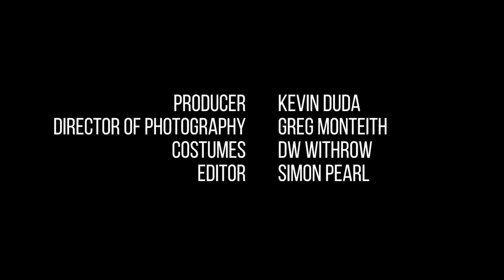SUCH GOOD FRIENDS - A Tribute to Nichols and May - Adultery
SUCH GOOD FRIENDS - A Tribute To Nichols and May

Broadway actors Jason Michael Snow and Kendal Hartse recreate sketches from the great Nichols and May comedy albums on film. Directed by Austin Regan.

Pilot episode! Three adulterous scenes, set in America, England, and France.